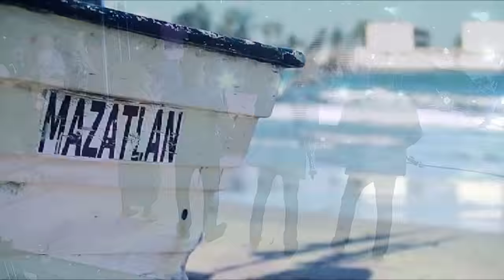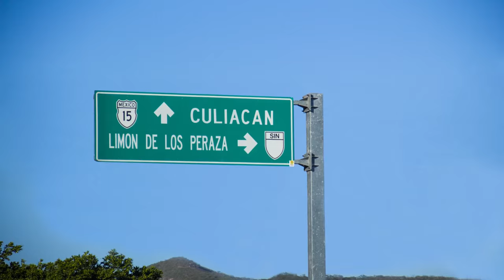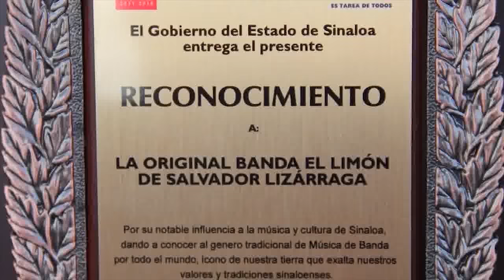La Original Banda El Limón / Semblanza En Vivo Zocalo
Este es el canal oficial de "La Original Banda El Limón", donde encontrarás todos nuestros videos oficiales, así como presentaciones en vivo y mucho más.